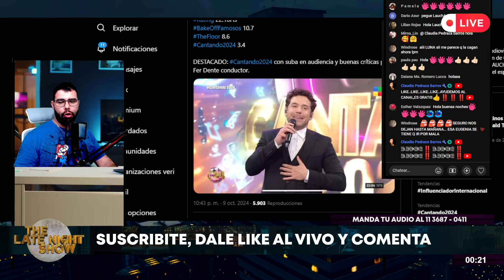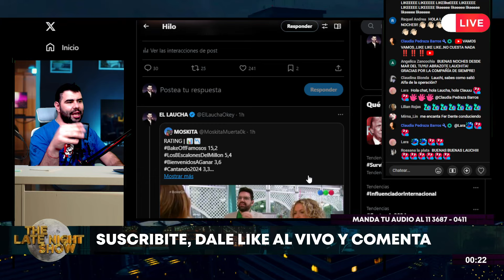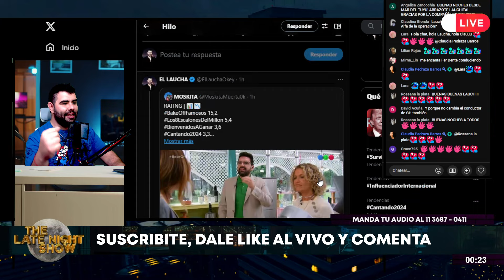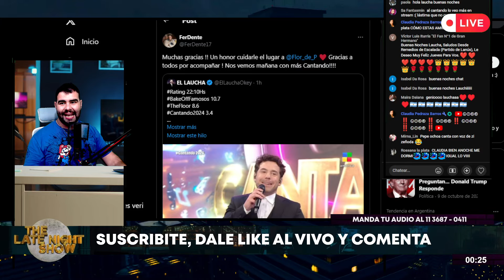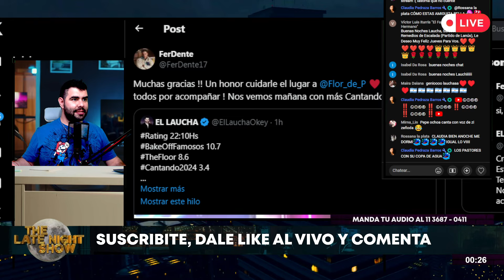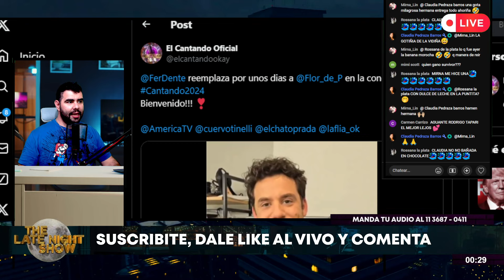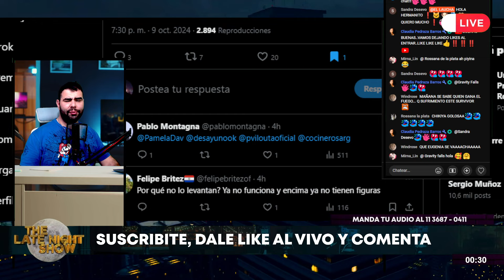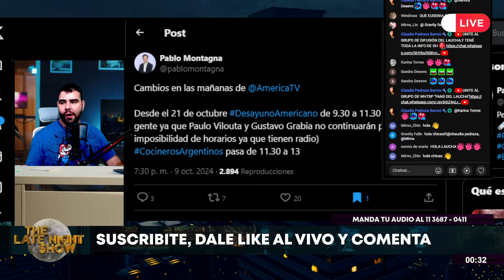💥DEBUT Y RATING: Fer Dente CONDUJO el Cantando 2024 y así midió en números: ¿Superó a Flor Peña?